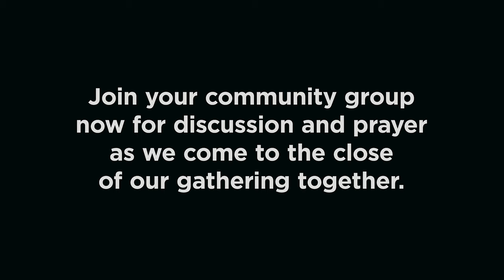Sunday May 24: Relationships- Put Your Oxygen Mask on First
Good Morning!  Join us at 10am as we gather to worship for our last week in our Relational Health and Wholeness Series as we talk about putting the oxygen mask on first.  We have to learn to take care of ourselves in order to take care of others. Life and Relationships are all about Perspective- learning to withdraw to be in the presence of God in order to more fully show up and enter in to your relationships and life.  We will hear a message from Phil on John 15, join into an interview with Courtney Harrell on practical tools for perspective, celebrate Kiana’s last Sunday on staff as our Worship Director, and worship in a fresh way!

Join us on Slido to chat and comment as well as to add discussion and Q&A:

At the end of our gathering, if you are not in a community group, we invite you to click the link below and join us on Zoom for a fun hangout, discussion, and prayer: